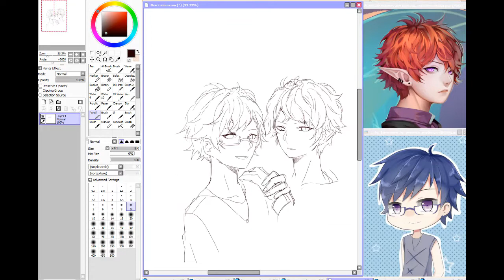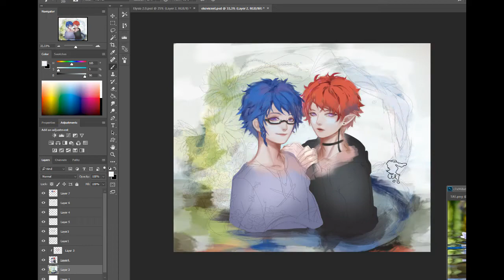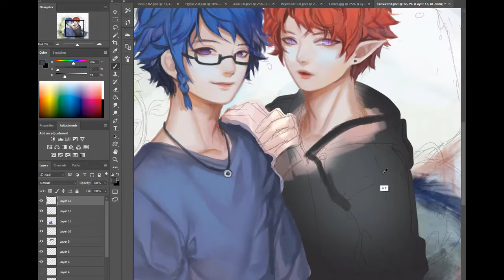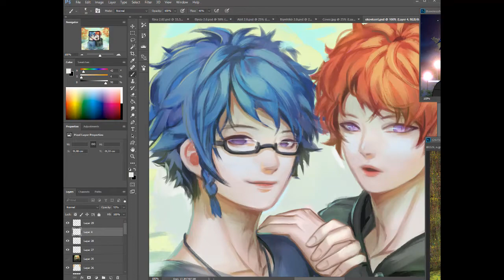Vincent & Eko ✦ SPEED PAINT ▶